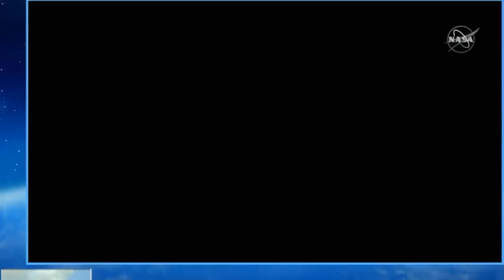Cuenta regresiva y lanzamiento de SpaceX.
Aqui les dejo la cuenta atras del lanzamiento del cohete Falcon 9 con la capsula Crew Dragon que se realizo el dia 30 de mayo del 2020.

falcon 9 launch
falcon 9 mission
falcon 9 explosion
falcon 9 spacex
falcon 9 landing
falcon 9 lanzamiento 2020
falcon 900
falcon 9 en vivo
falcon 9 launch time
falcon 9 a donde va
falcon 9 astronauts
falcon 9 and crew dragon
falcon 9 aterrizaje
falcon 9 abort test
falcon 9 acceleration
falcon 9 amos 17
falcon 9 air
the falcon 9
the falcon 9 rocket
the falcon 9 rocket launch
the falcon 900
the falcon 9 launch
the falcon 9 first stage
the falcon 9 reusable
the falcon 9 failure
falcon 9 block 5
falcon 9 booster
falcon 9 booster landing
falcon 9 block 5 rocket
falcon 9 booster height
falcon 9 block 5 launch
falcon 9 blueprint
falcon 9 block 5 specs
falcon 900 b
falcon 900 b specifications
falcon 900b interior
falcon 900b for sale
falcon 900b range
falcon 900 b cockpit
falcon 900b specs
falcon 900b price
falcon 9 crew dragon
falcon 9 countdown
falcon 9 cuando vuelve
falcon 9 crs 16
falcon 9 crs-7
falcon 9/crew dragon spacecraft
falcon 9 cost
falcon 9 crash
spacex falcon 9
falcon 900 c
falcon 900c for sale
falcon 900 c check
falcon 900 c range
falcon 9 dragon
falcon 9 despegue
falcon 9 destino
falcon 9 de spacex
falcon 9 deb
falcon 9 dimensions
falcon 9 demo 2
falcon 9 delivers 60 starlink satellites to orbit
lanzamiento de falcon 9
creador de falcon 9
darth falcon 900
falcon 900 d
de falcon 900
d-abba falcon 900 owner
dear falcon 900
d-awkg dassault falcon 900ex
falcon 9 español
falcon 9 engine
falcon 9 elon musk
falcon 9 explosion june 28 2015
falcon 9 explosion 2016
falcon 9 engine layout
9366 e falcon way huntsville ut
falcon 900 e
falcon 9 fuel
falcon 9 fairing
falcon 9 first landing
falcon 9 first stage height
falcon 9 failure
falcon 9 first stage
falcon 9 full thrust
falcon 9 first launch
falcon f 900
starmax f-16 falcon 90mm edf
f-98 falcon
falcon f900ex
f-wfs falcon 900
falcon 9 grid fins
falcon 9 gif
falcon 9 g force
falcon 9 gto
falcon 9 game
falcon 9 gimbal
falcon 9 gravity turn
falcon 9 guatemala
moto g falcon 9.0
moto g falcon android 9
g force falcon 9
g-hmei falcon 900
falcon 900b g-jsse
falcon 9 hora
falcon 9 height
falcon 9 heavy
falcon 9 hora mexico
falcon 9 hora de lanzamiento
falcon 9 heavy launch
falcon 9 hd
falcon 9 hoy
falcon 9 interstage
falcon 9 images
falcon 9 iss
falcon 9 interior
falcon 9 inside
falcon 9 isp
falcon 9 info
falcon 9 iphone wallpaper
falcon 9 jet
falcon 9 jsc
falcon 9 java
falcon 9 jcsat 18
falcon 9 july 24
falcon 9 jcsat 18 kacific 1
falcon 9 june 24
falcon 9 ksp
falcon 9 knife
falcon 9 kerosene
falcon 9 kit
falcon 9 ksp mod
falcon 9 kos script
falcon 9 kerbal
falcon 9 kosten
falcon 9 lanzamiento
falcon 9 launch 2020
falcon 9 los angeles
falcon 9 lego
la falcon 9
la fusée falcon 9
falcon 9 l
falcon 9 model
falcon 9 medidas
falcon 9 motor
falcon 9 model rocket
falcon 9 model kit
falcon 9 mass
falcon 9 merlin engine
m-vgal falcon 900
proton m vs falcon 9
m-agik falcon 900
m-jmmm falcon 900
falcon 9 nasa
falcon 9 next launch
falcon 9 nedir
falcon 9 news
falcon 9 nusantara satu